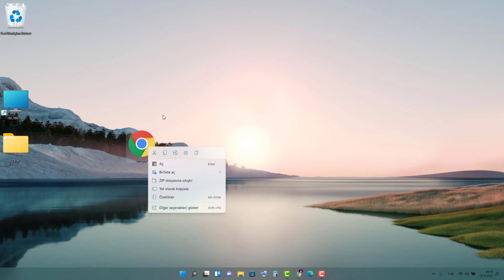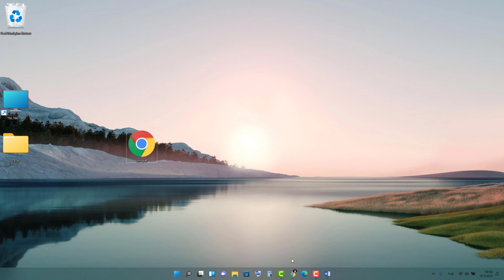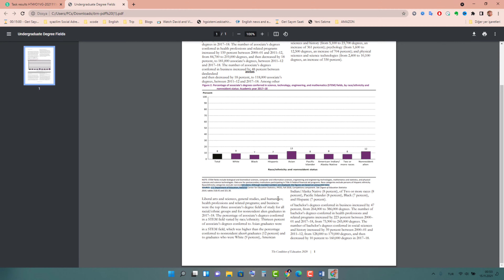PDF DOSYASI DÜZENLEME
Hepinize selam bu rehberde pdf dosyası üzerinde değişiklik yapmak için bilgisayardan yapmanız gerekenleri anlattık. İyi izlemeler.

AÇIKLAMA: Teknoloji FM olarak günlük hayatımızda teknoloji ile haşır neşir olurken yaşadığımız sorunlara çözümler sunabilmek amacıyla içerikler üretiyoruz. Alanlarla ilgili kısa video rehberler sunmaktan mutluyuz.